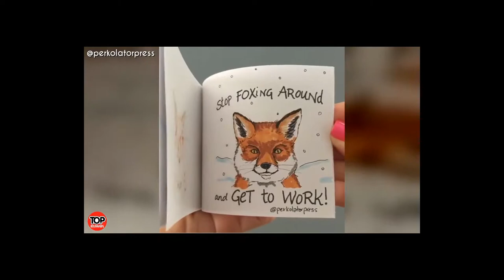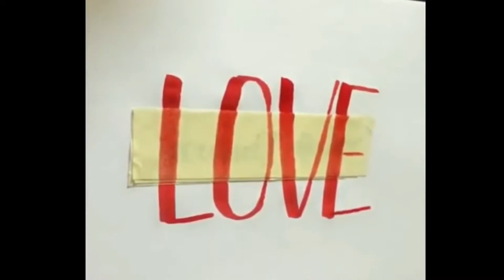MOST SATISFYING THINGS IN THE WORLD!! (PERFECT THINGS) 😍😍😍 #5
Compilation of the most satisfying and perfect things in the world.